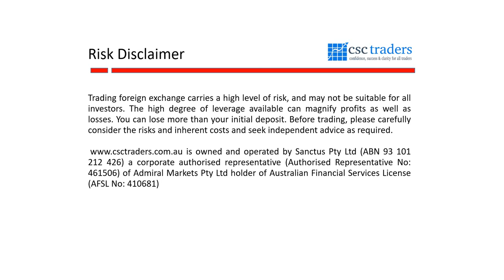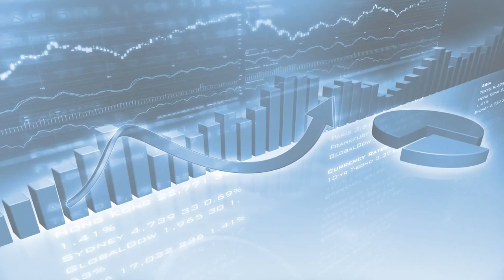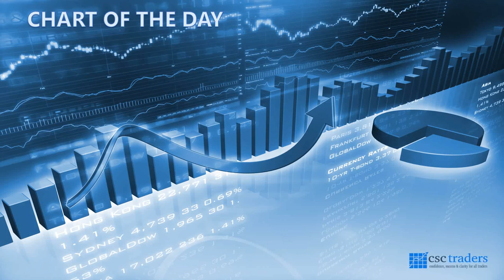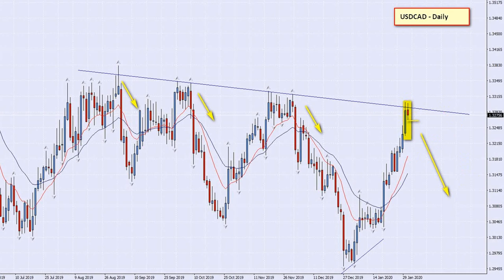The Daily Call with Cristian Moreno Feb 05, 2020